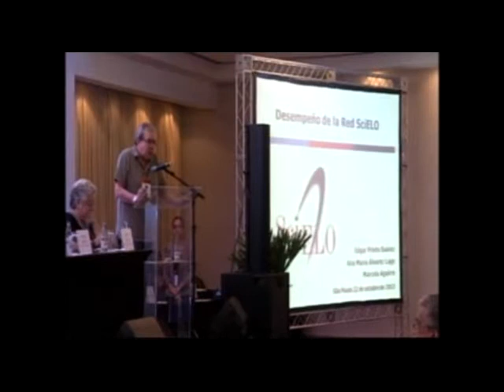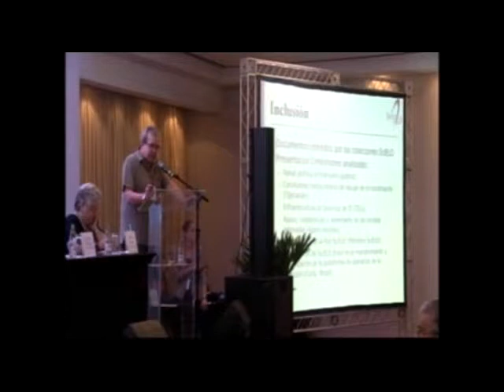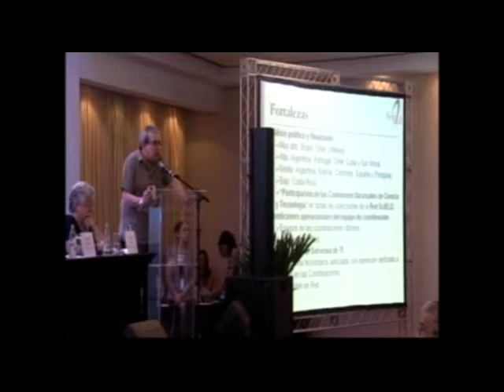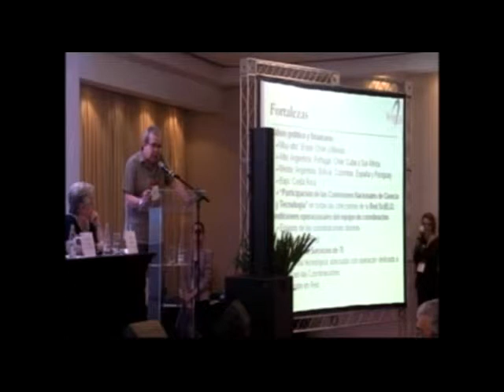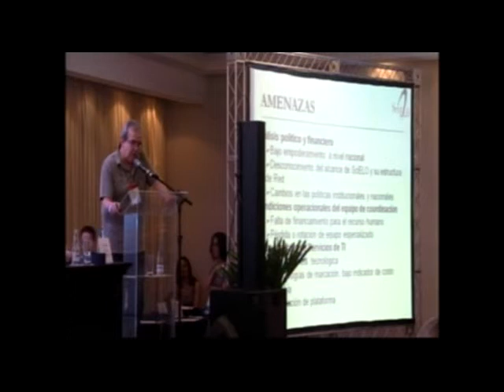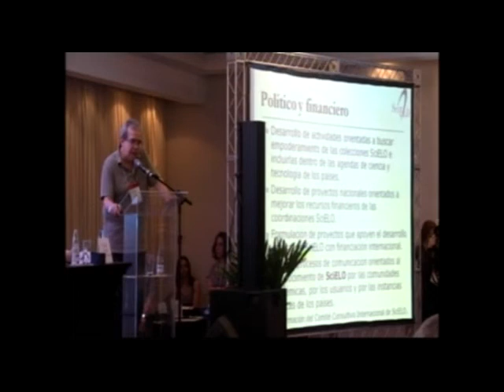SciELO 15 Anos - Análise DAFO, por Edgar Prieto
Edgar Pietro Suárez

Edgar Prieto Suárez, Médico, Ingeniero Electrónico, MSc. Profesor Facultad de Medicina, Departamento de Salud Pública, Universidad Nacional de Colombia. Director SciELO Colombia. Miembro comité editorial Revista de la Facultad de Medicina de la Universidad Nacional de Colombia. Edición electrónica de la Revista de Salud Pública de la Universidad Nacional de Colombia.